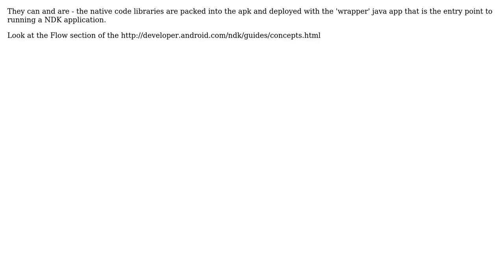Software Engineering: How are native applications (C, C++) deployed on android?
With thanks & praise to God, and with thanks to the many people who have made this project possible! | Content (except music & images) licensed under CC BY-SA | Music | Images & others | With thanks to user Tomas Zato - Reinstate Monica user gbjbaanb and the Stack Exchange Network Trademarks are property of their respective owners. You are responsible for your own actions.